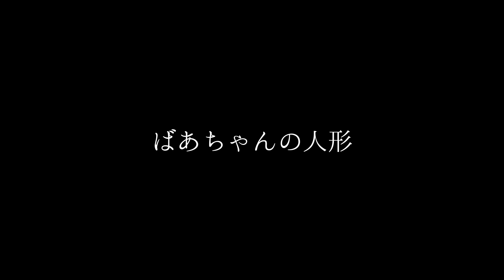【怪談朗読】怖い話つめあわせ・途中広告無し総集編【全13話】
真夜中の宴会 0:00
４年前の空間
視線の正体 14:02
なりすまし 26:12
人を拒む家 39:27
ばあちゃんの人形 49:51
執着する子 1:01:30
中古の一軒家
川沿いの家 1:13:55
寒い部屋 1:25:40
はなすな 1:36:35
神隠しの空き家 1:49:17
オムライス 1:59:13

玲緒（れお）